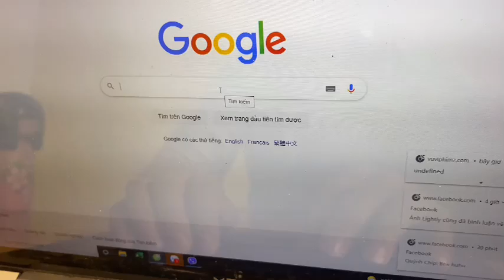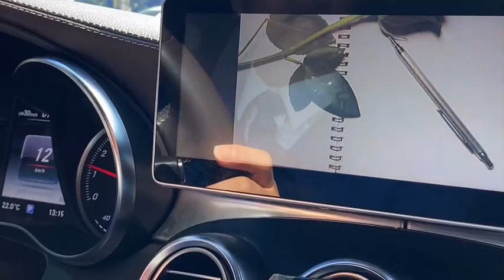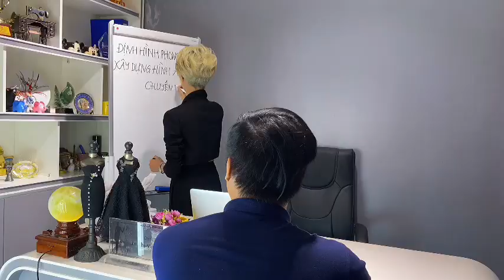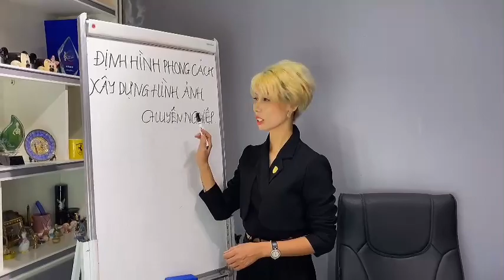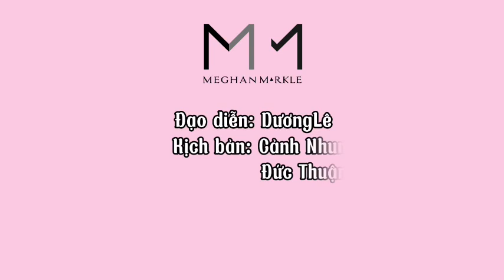[SDC Multi Media] TVC doan nghiệp Thời Trang Meghan Markle - Phim ngắn 20.11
- Địa chỉ: tầng 3, số 33 Trung Kính, Yên Hòa, Cầu Giấy, Hà Nội
- Hotline: Ms Nhung: 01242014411/Mr. Dương: 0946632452
💡Trung tâm cho thuê phòng tập 120k/h vào khung thời gian từ sang đến trước 18h00. Sau 18h00 phí thuê phòng là 150k/h
💡Trung tâm nhận dàn dựng, biên đạo, biểu diễn, tổ chức các sự kiện cho các cá nhân, công ty đoàn thể,……
💡 Cung cấp giáo viên, vũ công phục vụ cho các chương trình, sự kiện,…